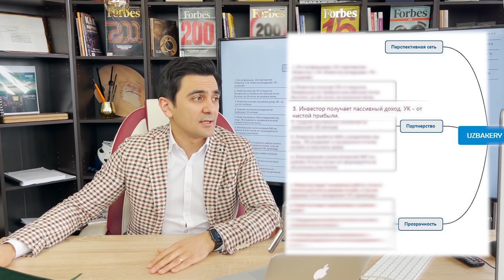Инвестиции для начинающих. Пассивный доход. Инвестиции в пекарню UZ.BAKERY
Сегодня я расскажу вам о трёх вариантах инвестирования в сеть пекарен UZ.BAKERY

1. Процент от оборота
2. Процент от прибыли
3. Доход готовых 20%

Оставляйте ваши заявки на сайте и мы вам расскажем всю информацию подробнее